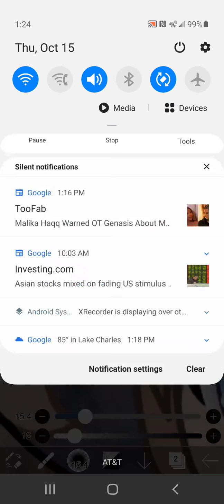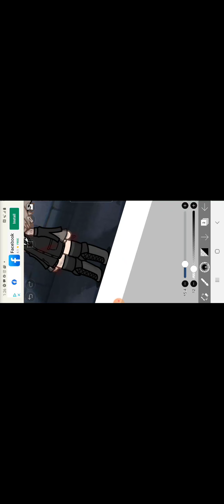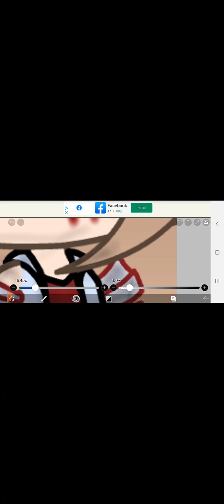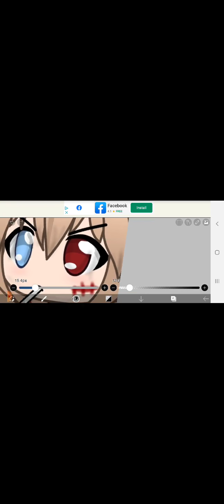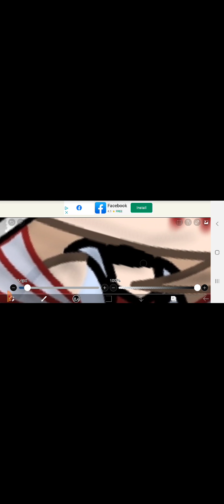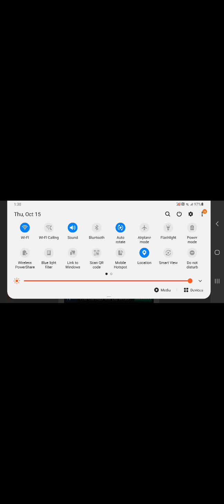gacha life speedpaint